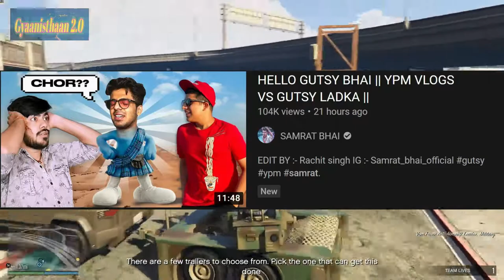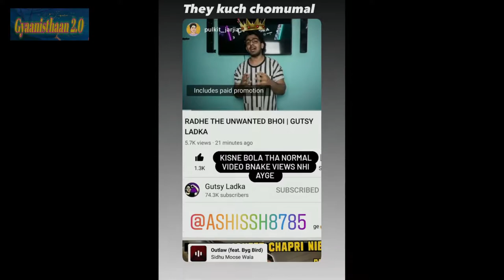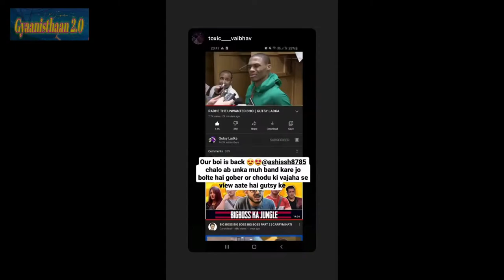Elvish Yadav Upcoming Roast On Waqar Zaka, Technical Sagar Poke TechGuruji, Carryminati, Samrat Bhai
Your Queries -:
technical sagar
technical guruji
Carryminati
triggered insaan
elvish yadav
gyaanisthaan 2.0
ghasti ka ladka
ghastikaladka
ypm vlogs
technical sagar poke technical guruji
technical sagar new video
technical sagar roast video on technical guruji
technical sagar roast technical guruji
gutsy ladka reaction on haters
carryminati reply to viewers
elvish yadav roast waqar zaka
carryminati on triggered insaan
gutsy ladka new video
samrat bhai new video
samrat bhai roast gutsy ladka
gutsy ladka vs gauravzone
carryislive
gutsy vs gauravzone